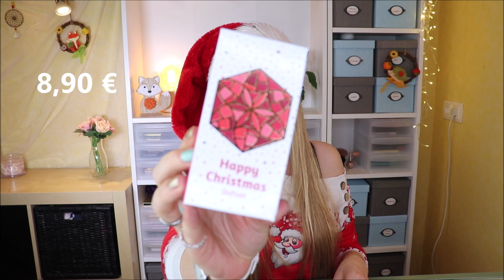230 € WERT :) Beautylove Adventskalender 2020 Inhalt | Let's go to the Green Beauty World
Heute ist der beautylove Adventskalender dran.
Der Inhalt? Pflege, dekorative Kosmetik und Food aus der Green Beauty Welt!

Vielen Dank an das liebe beautylove Team für die Zusendung des Kalenders!

Liebe Grüße
Claudi